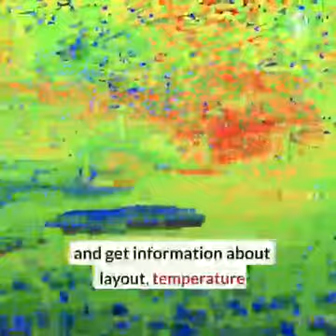"Researchers plan to store DNA of 6.7 million species on the moon".